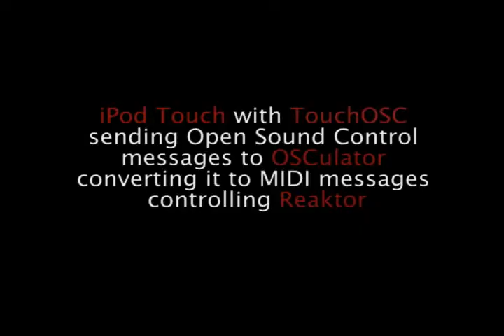iPod Touch controlling Reaktor thru TouchOSC and OSCulator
iPod Touch and OSC apps